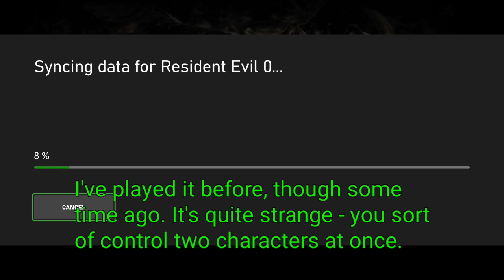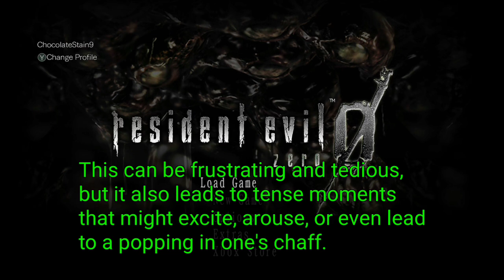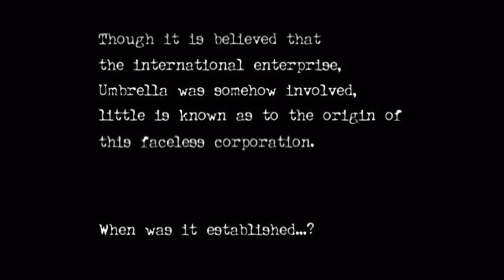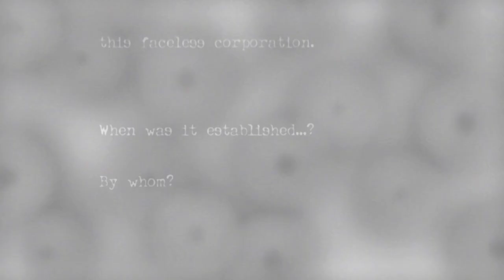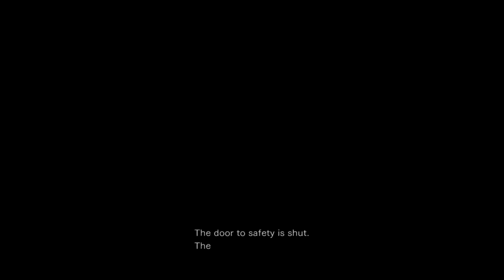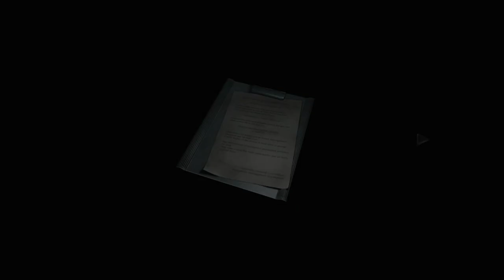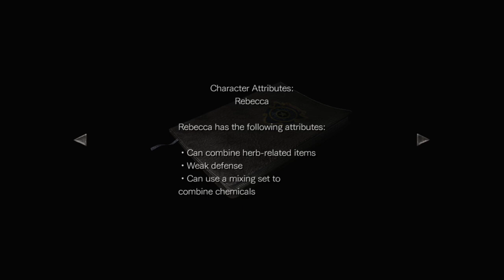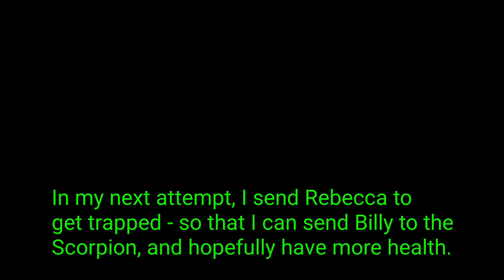Resident Evil 0 - Part 1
Resident Evil 0 is a prequel to the original Resident Evil, and follows S.T.A.R.S. Bravo Team member Rebecca Chambers - as well as an escaped convict, Billy Coen. The two make an unlikely alliance after Bravo Team is attacked, and have to survive together.

The game is one of the more difficult in the series, as it's quite unforgiving in terms of how much resources you can find. While the gameplay feels very similar to the old style seen in previous Resident Evil games, the base of it is mixed up somewhat by having the player control both characters at once. This works via a mix of AI taking control of one character, the ability to tell them what to do, as well as being able to switch between controlling either character on the fly. Despite all this, the game is strictly singleplayer.

A prequel to Resident Evil was discussed before that game even released in 1996. However, while this prequel was talked about as far back as 1995 - it wasn't until 1998 that Resident Evil 0 would begin development, originally for the Nintendo 64. Capcom designed the game with the limitations of this hardware in mind, but the small storage capacity offered by the Nintendo 64 became problematic - and development slowed down.

During development, the Nintendo GameCube was announced, and it was decided to release the game on that system. While storage capacity was no longer as problematic, the game was largely rebuilt in order to make use of the more powerful hardware. Despite the setbacks and long development time, Capcom eventually published Resident Evil 0 for the GameCube in 2002. Much later, in 2016, the game was remastered and released for systems such as the PS4 and Xbox One. This is the version you'll see played through here.

00:00 - Channel intro
00:10 - Stuff before I start/Setting the game up
02:22 - Weird voiceover/Introduction to the game
03:20 - Train gets infected by mutant leeches and crashes/weird man sings
04:20 - Rebecca sits in sexy Huey helicopter, but it crashes
05:15 - The S.T.A.R.S. team finds a crashed van, escape of Billy
07:16 - Gameplay 1
09:20 - Rebecca Chambers encounters her first zombie
09:51 - Gameplay 2
16:09 - Rebecca meets Billy for the first time
17:03 - Edward crashes through window/Rebecca's first zombie dog
17:41 - Gameplay 3
20:55 - Captain Enrico warns Rebecca about Billy
21:46 - Gameplay 4
22:13 - Rebecca meets Billy again
23:04 - Gameplay 5
24:27 - Rebecca encounters the first Mimicry Marcus
25:27 - Billy saves Rebecca from Mimicry Marcus
27:14 - Gameplay 6
32:36 - Billy connects power cable, gets trapped by leeches
32:50 - Gameplay 7
42:05 - Something makes a spooky noise
42:12 - Gameplay 8
45:16 - Giant scorpion appears
45:35 - Failing to kill the giant scorpion as Rebecca
49:39 - Next time
49:53 - Channel outro